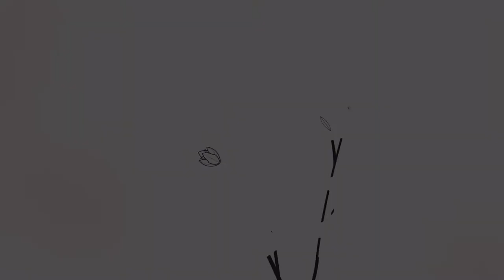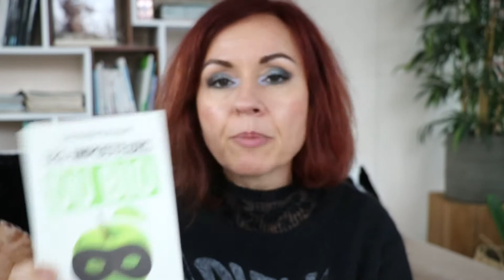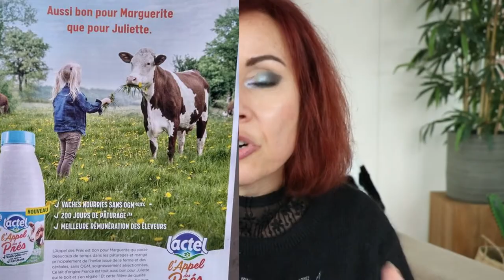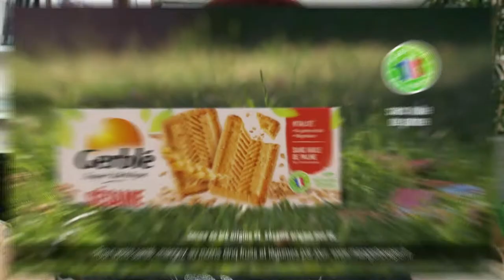Le bio à la loupe .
Bonjour Bonsoir,
Aujourd'hui on va parler du bio! J'ai lu le livre de Christophe Brusset. Je l'ai trouvé très intéressant et j'ai eu envie de partager avec vous les informations que j'ai retenues.
Cette vidéo résume d'une certaine manière les recherches de l'auteur; et je trouve qu'on devrait tous savoir en tant que consommateur ce que nous mangeons!
J'espère qu'elle vous sera utile!  Merci de me soutenir gratuitement ne serait-ce par un like ou un partage !

Kiss kiss
Lien du livre

Kazidomi : -20€ sur ta première commande !

ou code
MODEBEAUTY20